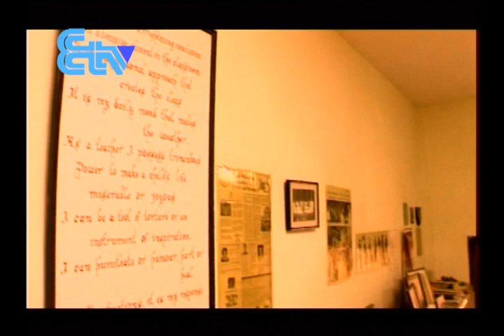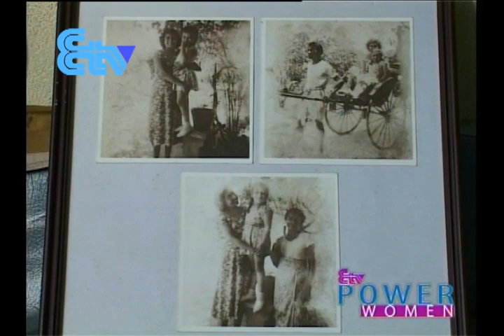ETV Power Women Season 1 Wendy Holsinger - Part 1